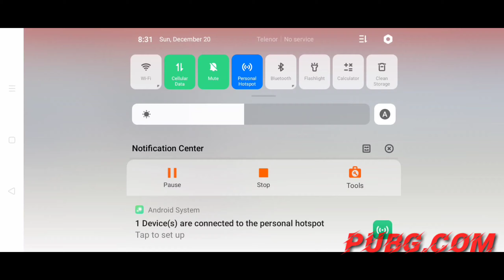CONFIRM 🤕 LANTI HAIN 1SY DAY 🙄 1st HEAKER 🤫 LAST ZONE \\ MASTI // SEASON 17 🙄 REDZONE